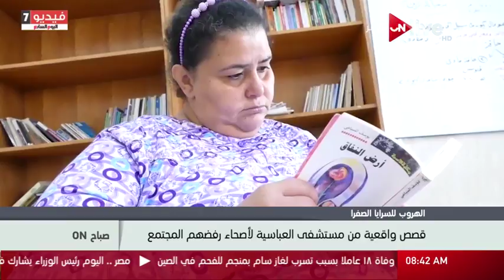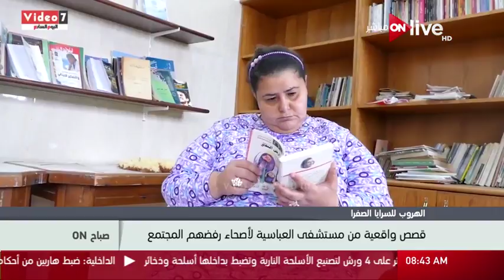صباح أون - قصص واقعية من مستشفى العباسية لأصحاء رفضهم المجتمع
الموقع الرسمي للقناة ..